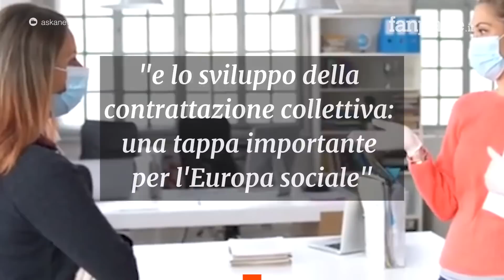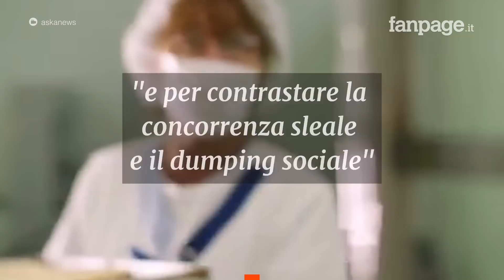Salario minimo, raggiunto l’accordo sulla direttiva europea, M5S: “Intesa storica”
Intesa raggiunta tra Consiglio, Parlamento e Commissione Ue sulla direttiva europea che disciplina il salario minimo. Ora va approvata definitivamente.